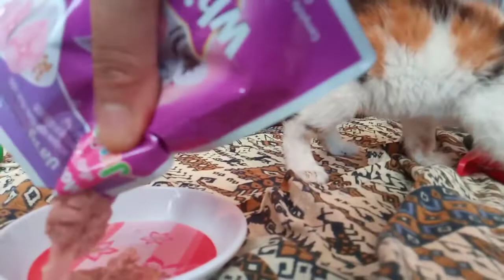Cara mengobati mata kucing yang belekan dan berair || Obat mata manusia oke jg nih 👍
Assalammualaikum.. Ketemu lg di Nur channel 🤗🤗

Pas nemuin kitten ini lgs dibersihin manual dgn air hangat ternyata bsk-bsknya mata kittennya msih berair & belekan, sedih banget liatnya, lalu insting reflekku keluar niih ingin ngobatin kittenku ..*berarti hrs pk obat salep mata*.. dan aku selama ini py statment: "beberapa obat manusia bs diaplikasikan sm kucing jg", hy dosis kurangin aza dan jgn terlalu sering diberikan..  aku berusaha obatin kucing2ku karena aku kasihan dan takut kenapa-napa kucingnya😭😭..
Jd aku suka kepikiran klo kucingku sakit.. yaah ky ke anak sendiri klo sakit...gmn spy cpt sembuh lg..gitu...

Salep mata yg sy gunakan ini Obat generik..nama obatnya yaitu OXYTETRACYCLINE HCL salep mata 1%  isi bersih 3,5 gram dari PT. kimia Farma Tbk.
Oh iya ini obat salepnya murah ko' cm 5.000 perak dapet dr apotik.

💪💪pencinta🐈

🍁Info mukena, gamis, masker dari bahan katun jepang_ori dan bahan lainnya dpt di Klik instagram Nur'aisah 👉🏻